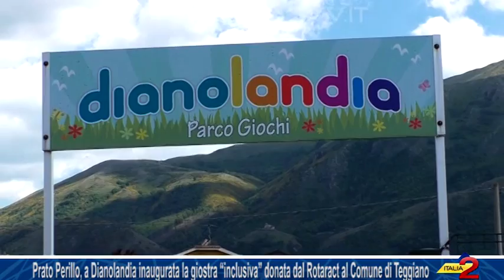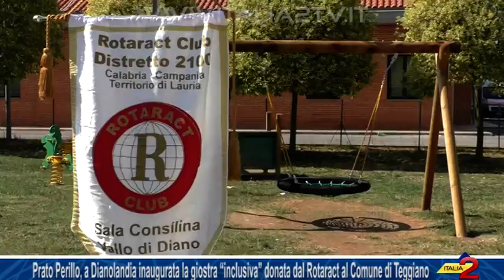Dianolandia inaugurata la giostra “inclusiva” donata dal Rotaract al Comune di Teggiano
Prato Perillo, a Dianolandia inaugurata la giostra “inclusiva” donata dal Rotaract al Comune di Teggiano. 29/05/2017